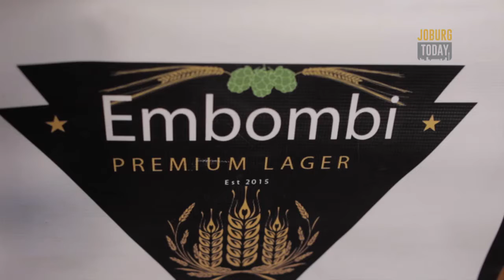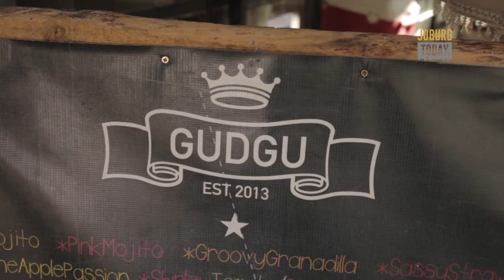Friday 05 August 2016 - Joziburg Lane Festival - Movies in the Park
In today's episode of we attend the Joziburg Lane festival, and we check out movies in the park.